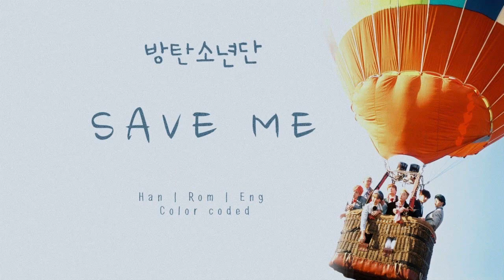Kpop master class 2017. 방탄소년단 'Save ME'